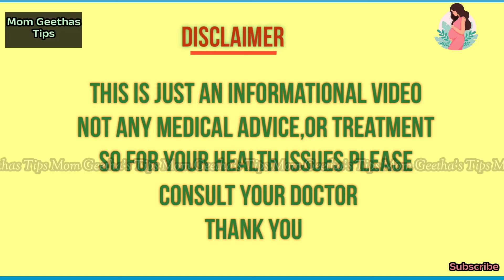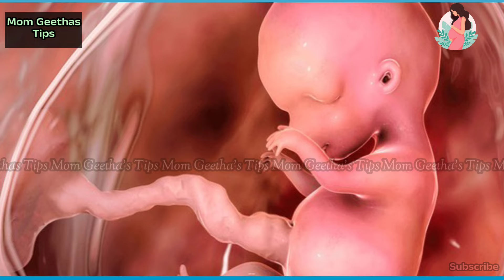27 weeks baby height,weight and development in pregnancy full details in telugu